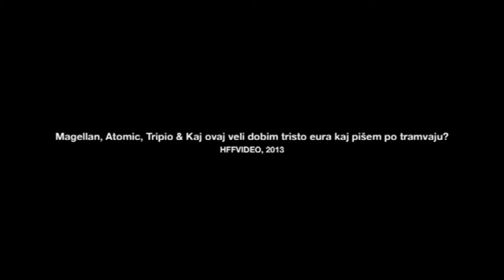TRIPIO VIDEO ARHIVA #02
Snimanje spota "Radimo Što Volimo" (2008)
Magellan, Atomic, Tripio & Kaj ovaj veli dobim tristo eura kaj pišem po tramvaju?
HFFVIDEO, 2013

Sinestet - Radimo Što Volimo
Prvi singl sa Sinestet - Holoram Funk LP-ja (Menart 2008)
Režija i montaža: Matija Turkalj
SINESTET 2008